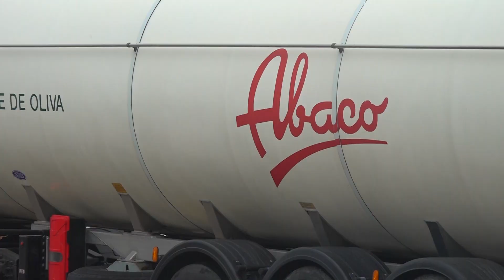L'empresa FFaiges busca alternatives a l'oli de gira-sol per la guerra d'Ucraïna